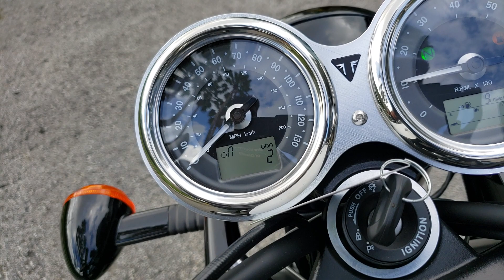2019 Triumph T-100 Black Walk-Around/Start-Up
is available at Euro Cycles of Orlando, located at 8901 Futures Drive, Orlando, FL 32819